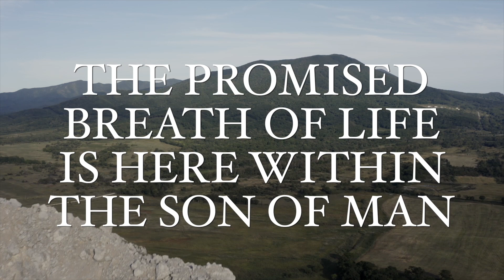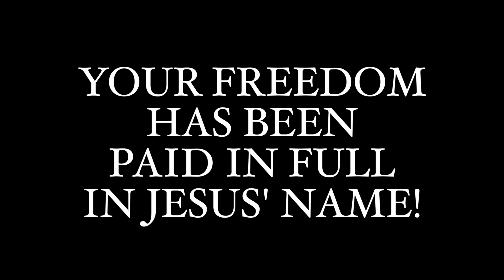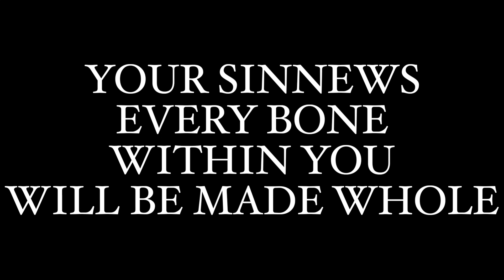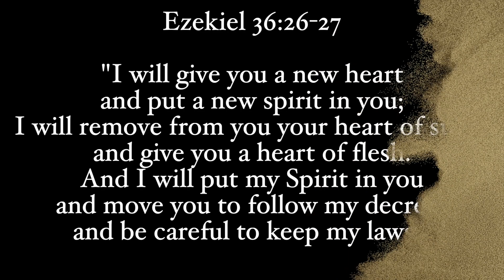"Child of Dust" [LIVE] - by Matthew Gawronski, performed by Church of the Good Shepherd Choir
Download the Sheet Music PDF here!